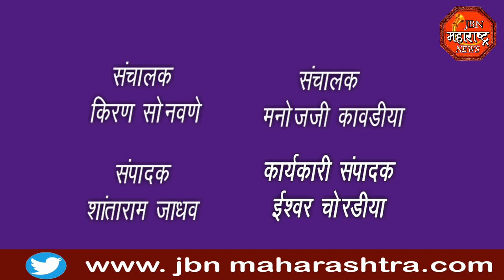भाजपा पक्षात सर्वत्र या विजयाचा जल्लोश